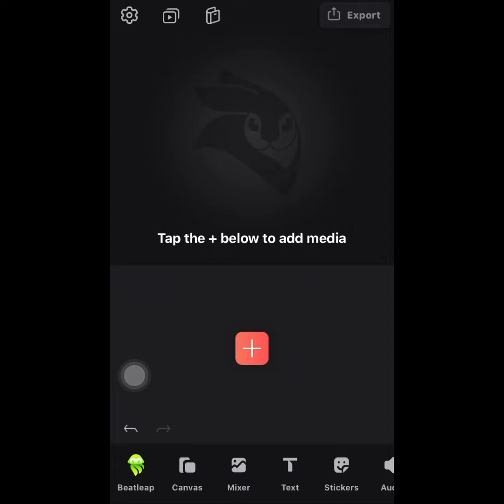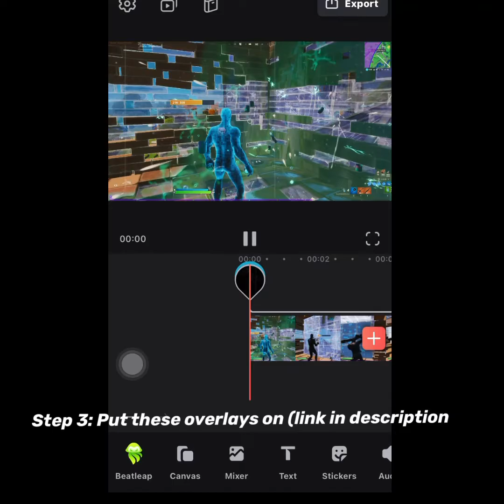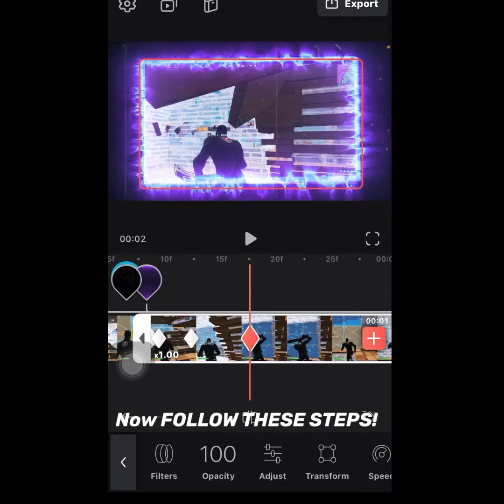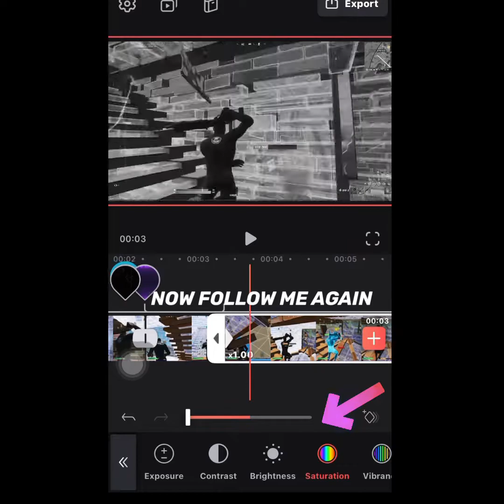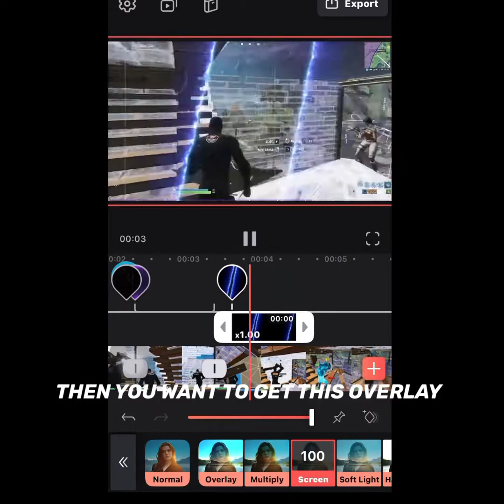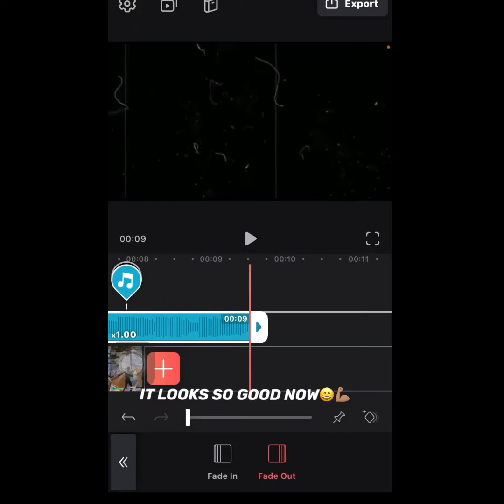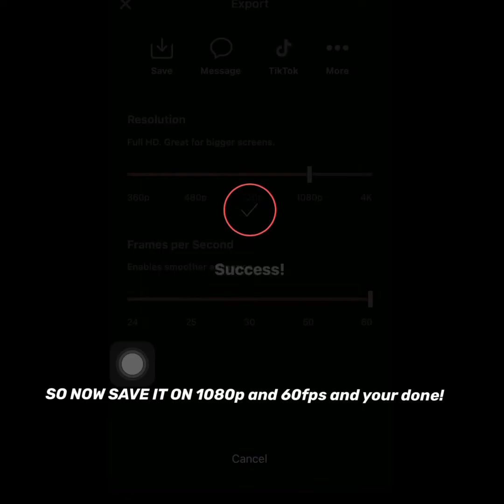Tutorial: How To Make Fortnite Montage Like Numby And LMGK_ On IOS Iphone *For FREE*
*NOT MY CLIP*

THE APP I USED IS VIDEOLEAP

-GT (I play on xbox):ggbxndz 💚
100✅

200✅

300